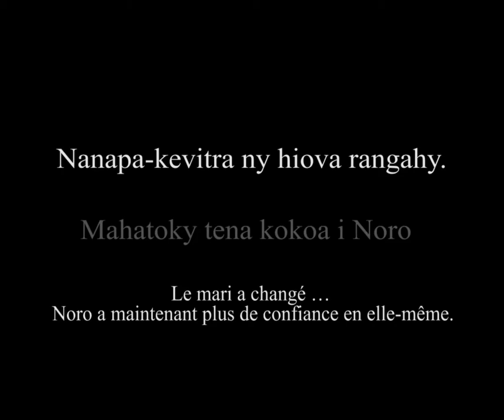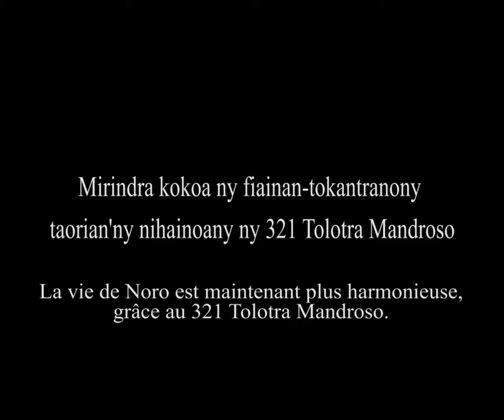3-2-1 Gender Content Interview with Subtitles